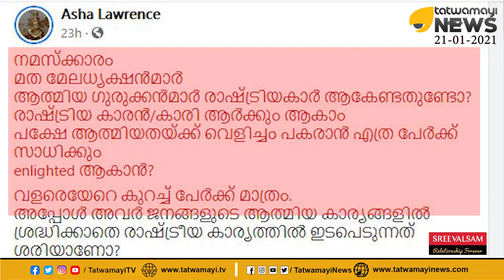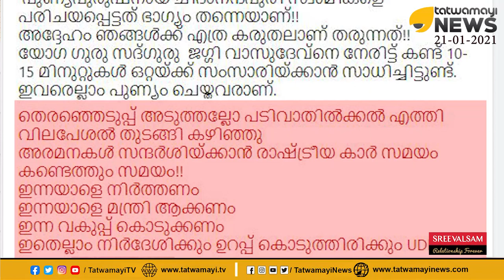കമ്മ്യൂണിസ്റ്റ് ഇരട്ടത്താപ്പ് പൊളിച്ചടുക്കി എം.എം. ലോറൻസിന്റെ മകൾ ആശാ ലോറൻസ്..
കമ്മ്യൂണിസ്റ്റ്  ഇരട്ടത്താപ്പ് പൊളിച്ചടുക്കി എം.എം. ലോറൻസിന്റെ മകൾ ആശാ ലോറൻസ്.. വൈറലാകുന്ന ഫേസ്ബുക് പോസ്റ്റ് | Asha Lawrence